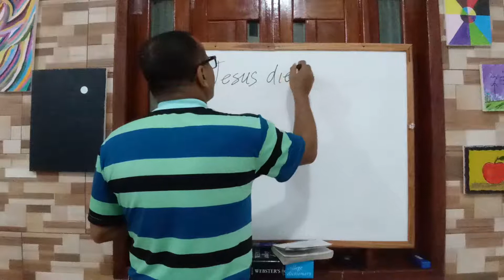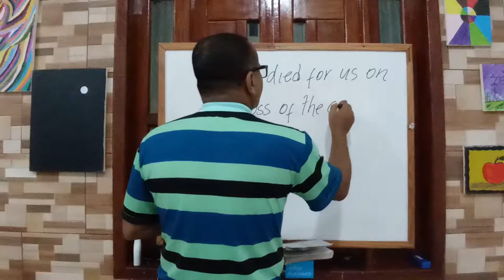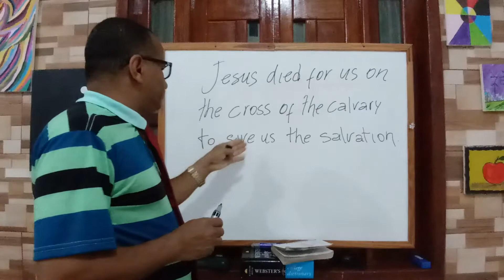Leia a Bíblia em inglês. Por Ed Luciano